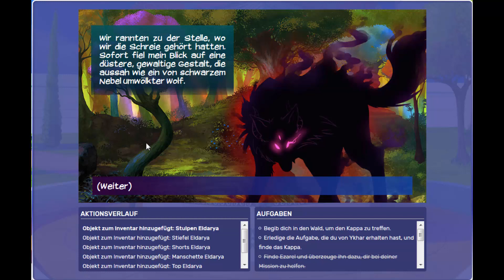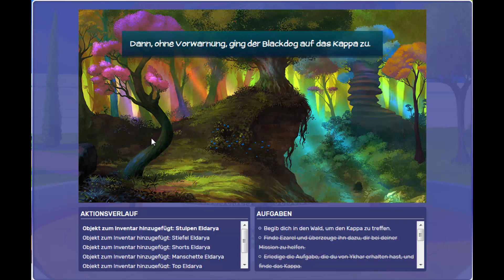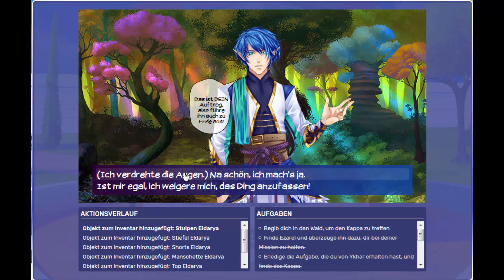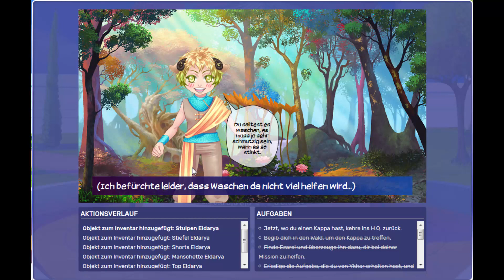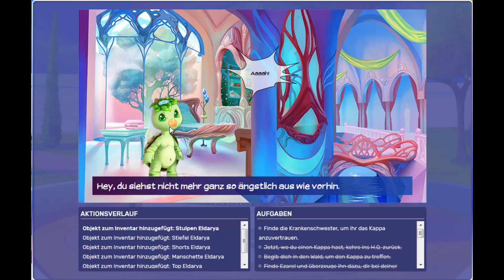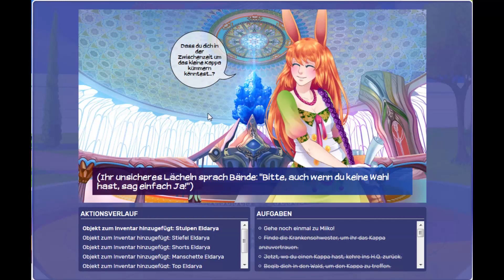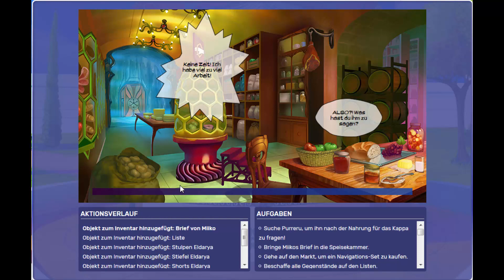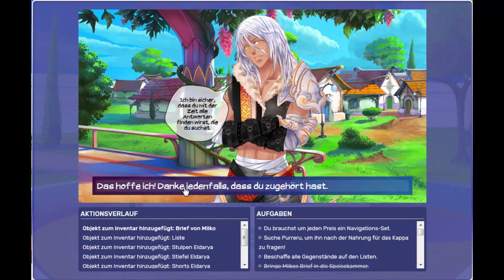ELDARYA mit Vito #004 – Stinkendes Kappa - Episode 5 (4/5)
Lange wurde es gewünscht. Lange wurde es hinaus gezögert. Doch nun ist es soweit! Vorhang auf für Vito! Er darf jetzt auch mal zeigen wie er flirten kann und legt mti Eldarya los!
Plattform: PC/Microsoft Windows
Vityria auf Facebook. Liken und Gesellschaft finden!